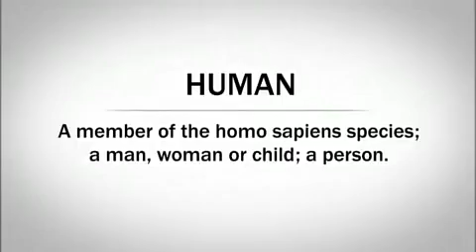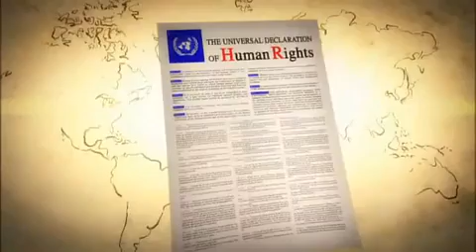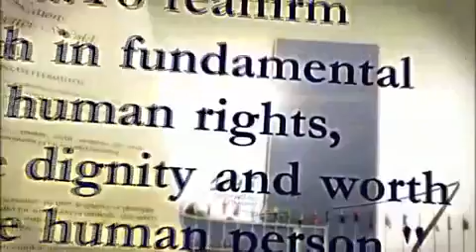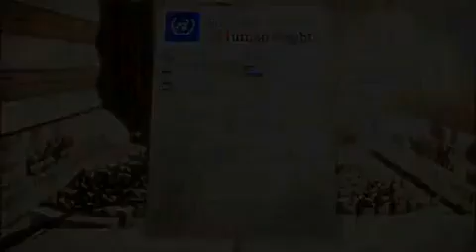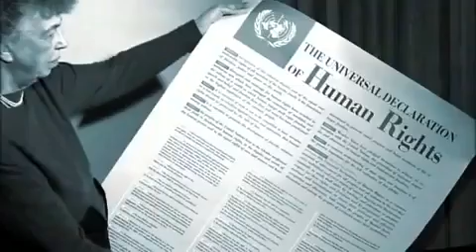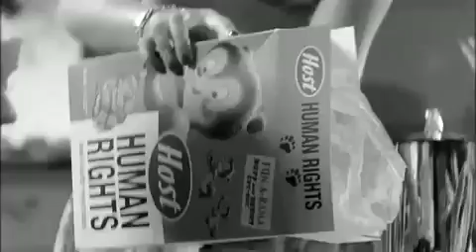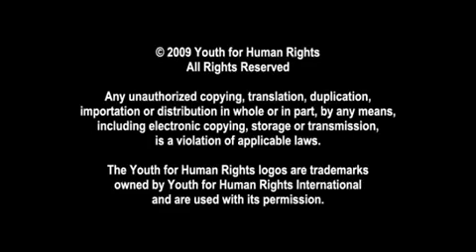Cyrus the Great (The Story Of Human Rights).mp4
The legacy of the Iranian Persian  "King of the Kings", Cyrus the Great.  The first man who introduced human rights about 2500 years ago.  The only king mentioned in Bible, and declared as messiah (Masieh).

Be proud of being a Persian, and act like one (Righteous Speech, Righteous Deeds, Righteous Thoughts), just like Cyrus the Great.